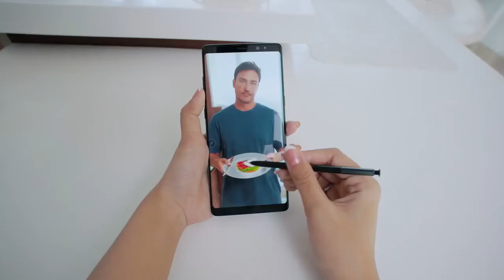Samsung Indonesia: Surprise Gift from Hamish Daud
Redcomm project for Samsung Indonesia - Digital Campaign of Galaxy Note8

Client: Samsung Indonesia
Team Project;
Creative team:
Production team:
Account team: